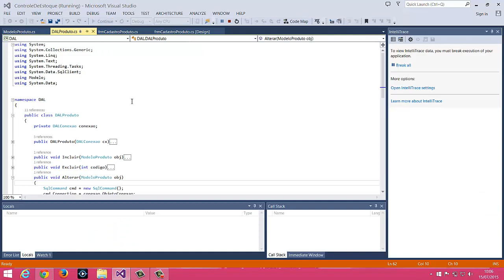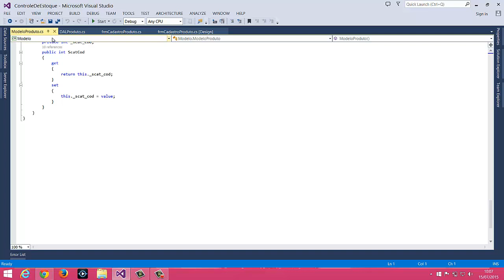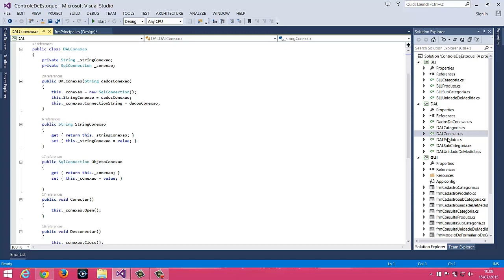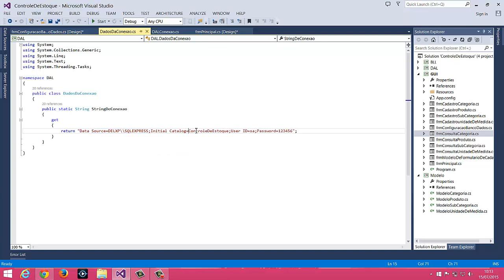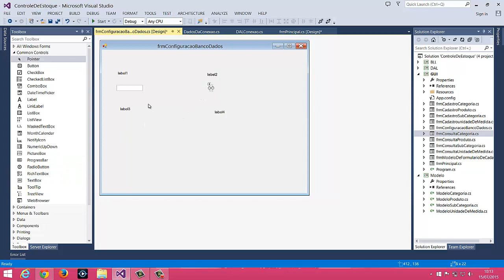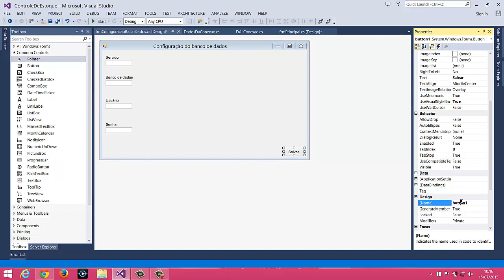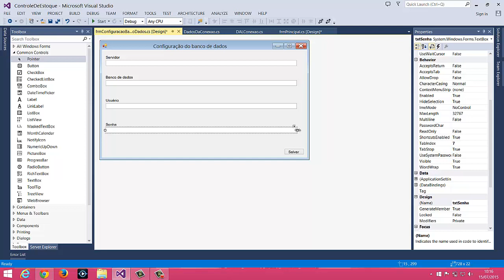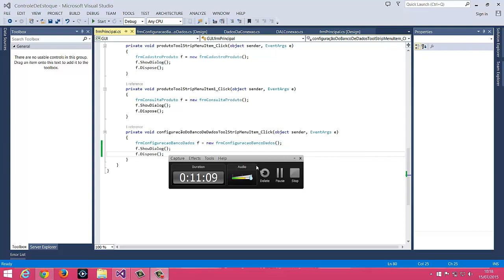41 - Controle de estoque - Ferramenta configuração do banco de dados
O curso Desenvolvendo um sistema de controle de estoque tem como objetivo ensinar detalhadamente como desenvolver sistema de controle de estoque.

Durante o curso você aprenderá como criar cadastros, consultas, movimentações, relatórios e backup do sistema.  Em outras palavras o sistema possuirá cadastro de clientes, fornecedores, categorias, subcategorias, produtos, tipo de pagamento, unidade de medida, compra, venda, rotinas de backup e relatórios.

 O sistema foi desenvolvido utilizando o template Windows Forms, a linguagem C#  e o Banco de dados SQL Server.

O mais interessante é que o sistema utilizada a arquitetura de três camadas, a aplicação é organizada em três unidades de distribuição: Camada de interface com usuário; Camada de negócios, com a lógica da aplicação; e. Camada de dados, com funcionalidade de armazenamento e recuperação.